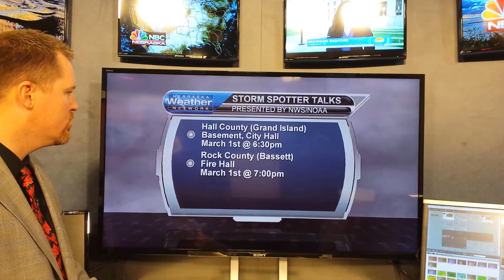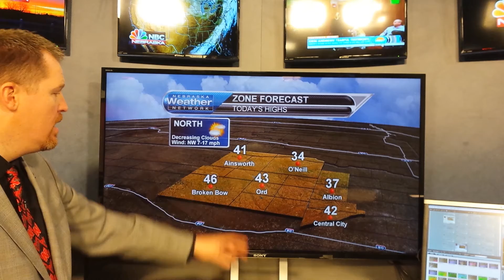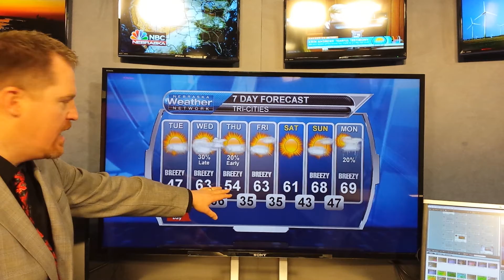March 1, 2016 Weather Briefing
March came in like a lamb, but nicer weather is just ahead. Get the latest forecast right here.